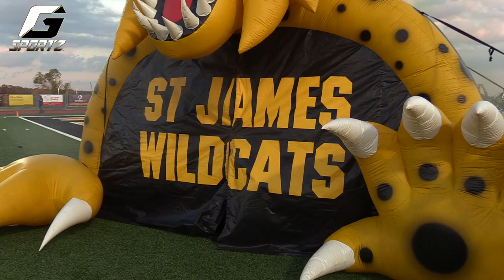youtube video #-4FqqB79nCY